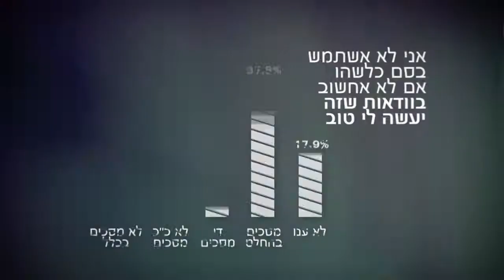מכורים לחיים פרסומת 60 שניות